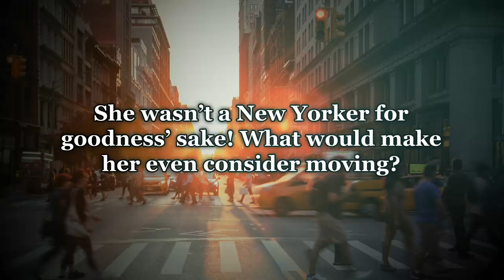A Love Like Ours Is Touching My Heart by Tony Glez